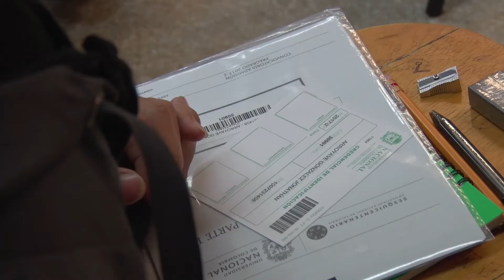Exámenes de admisión U N Sede Manizales